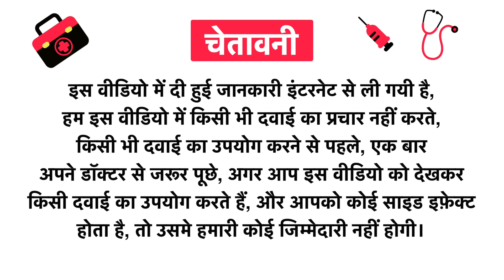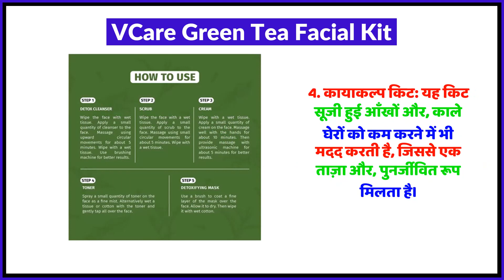VCare Green Tea Facial Kit Uses in Hindi | Side Effects | Review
VCare Green Tea Facial Kit Uses in Hindi | Benefits | Side Effects | Dose